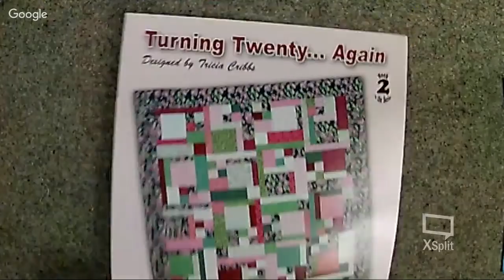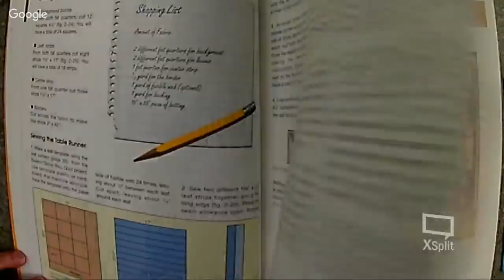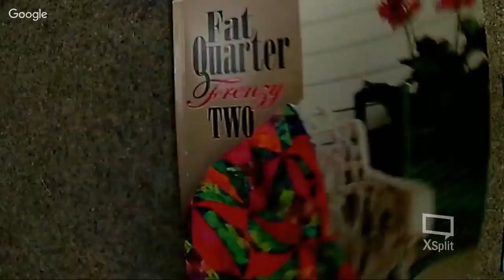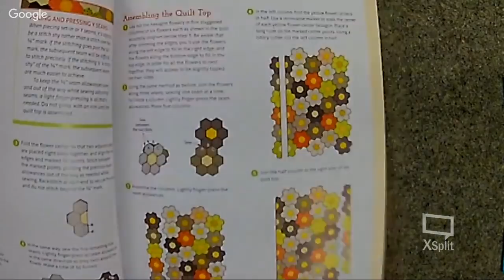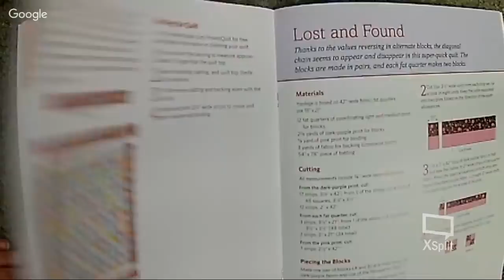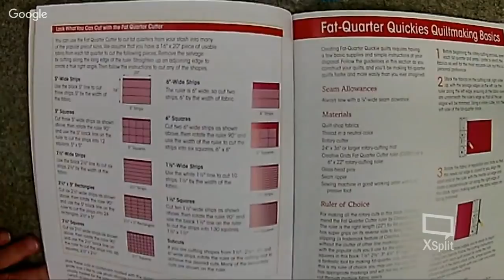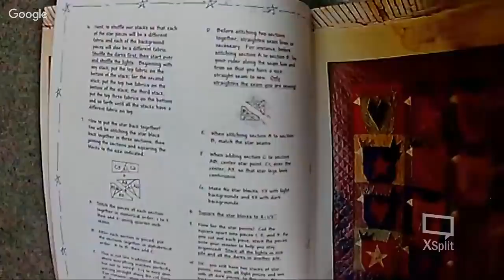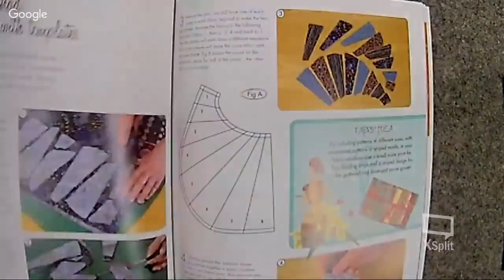Quilting Book Club: Fat Quarter Quilt Books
Join us for a quilting book club on books for fat quarter quilts! Some of the books we're discussing include:
-Fat-Quarter Favorites: 13 Eye-Catching Quilts You'll Love to Make